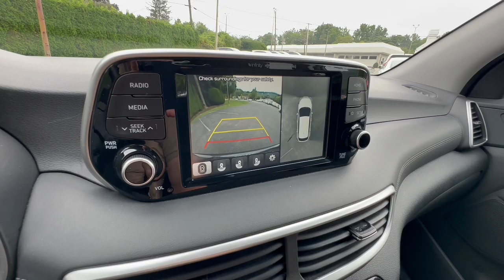2021 Hyundai Tucson Allentown, Coopersburg, Macungie, Easton, Nazereth 323687A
Magnetic Force Used 2021 Hyundai Tucson Limited available in 675 State Ave., Emmaus, Pennsylvania at Lehigh Valley Hyundai. Servicing the Allentown, Coopersburg, Macungie, Easton, Nazereth area.

Only 16754 Miles! Delivers 26 Highway MPG and 21 City MPG! This Hyundai Tucson boasts a Regular Unleaded I-4 2.4 L/144 engine powering this Automatic transmission. OPTION GROUP 01 MAGNETIC FORCE FIRST AID KIT.*This Hyundai Tucson Comes Equipped with These Options *CARGO COVER BLACK LEATHER SEAT TRIM ALL WEATHER FLOOR MATS Wheels: 18 x 7.0J Alloy Variable Intermittent Wipers w/Heated Wiper Park Valet Function Trunk/Hatch Auto-Latch Trip computer Transmission: 6-Speed Automatic w/SHIFTRONIC -inc: drive mode select Tires: 225/55R18.